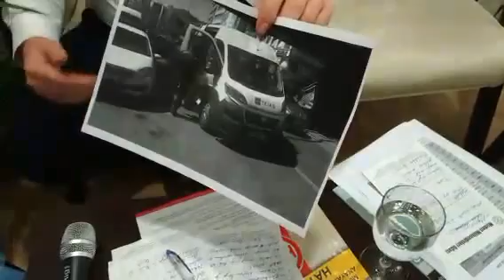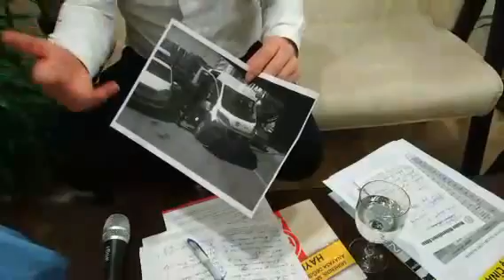Mehmet Makar ÖZGÜRÜZ canlı yayınında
ÖZGÜRÜZ canlı yayınında TMMOB Maden Mühendisleri Odası İstanbul Şube Sekreteri Mehmet Makar'la görüştük.